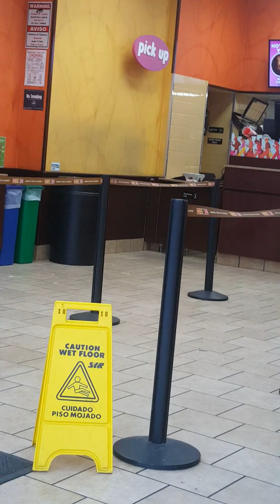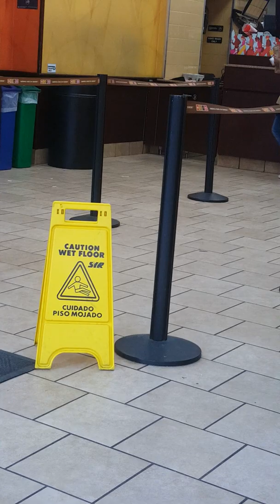False Arrest 178th st in Washington Heights DUNKIN DONUTS 2-9-2019